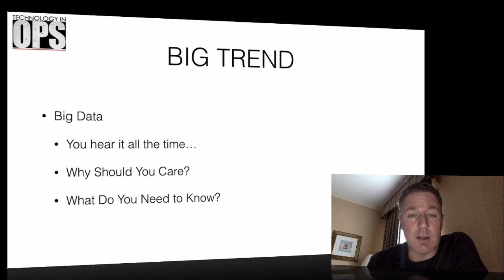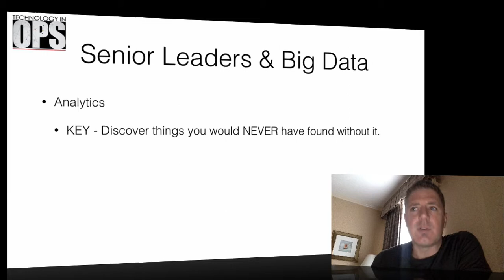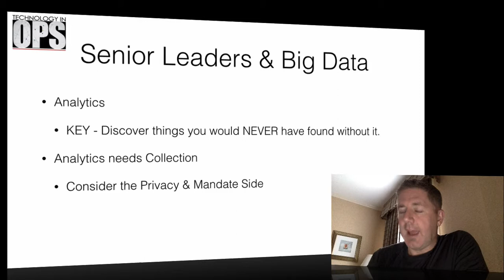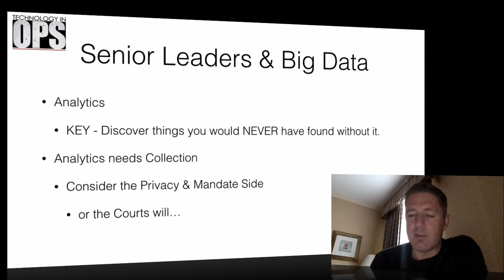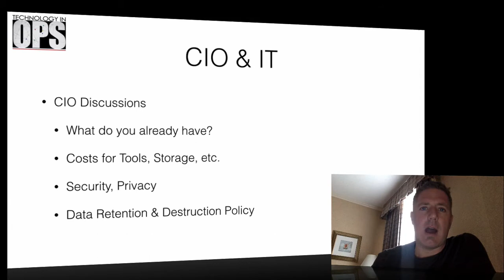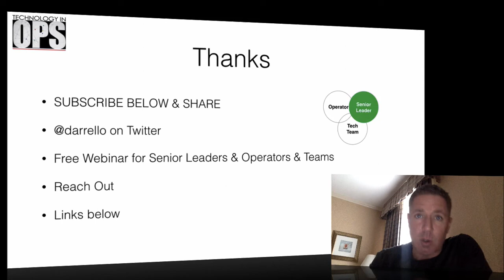Big Data for Senior Leaders - Technology In OPS Briefing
-Attend a free Webinar where we go deeper (about 1-hr) into key topics affecting Senior Leaders, Operators, and Tech Teams

In this video Darrell O'Donnell from Technology In OPS (techinops) provides a briefing on how Big Data matters for Chiefs and other Senior Leaders in police, fire, EMS/paramedic, emergency management, and security.

Big Data is, well, big! You want to know how it will impact your organization, what your role to play is, and how to enable your team. This short video should introduce you to the leadership, policy coverage, and governance that you'll need.

bigdata, techinops, project management, police, fire, EMS, paramedic, chief, deputy chief, CIO, IT project, SeniorLeader, Operators, Tech Team